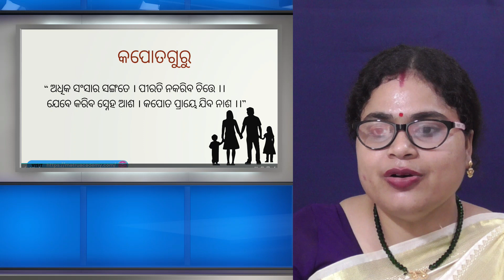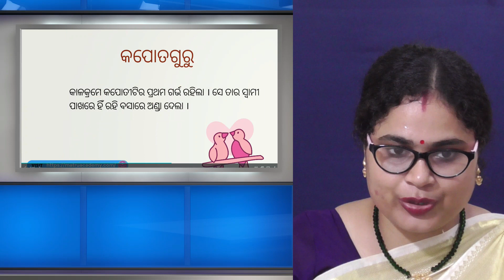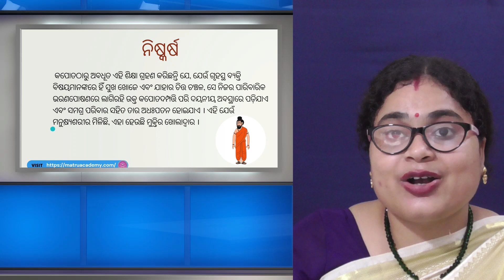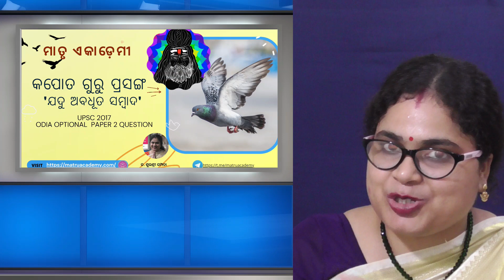Kapota Guru | Jadu abadhuta sambada | ODIA Bhagabata| Jagannatha Das OPSC || UPSC ||Odia optional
This YouTube tutorial is on  କପୋତ ଗୁରୁ ପ୍ରସଙ୍ଗ 'ଯଦୁ ଅବଧୂତ ସମ୍ବାଦ'
Odia|| Dr Subhashree || Matru Academy|| Odisha || Sahitya|| IAS EXAM || OAS EXAM || Odia NET|| NTA UGC NET || JRF Exam | Crack National Eligibility Test||

ମାତୃ ଏକାଡେମିର ଓଡ଼ିଆ ବିଭାଗର  WhatsApp ଗ୍ରୁପ୍ ସହ ସଂଯୁକ୍ତ ହେବାନିମନ୍ତେ ନିମ୍ନସ୍ଥ ଲିଙ୍କ୍ ରେ  କ୍ଲିକ କରନ୍ତୁ।